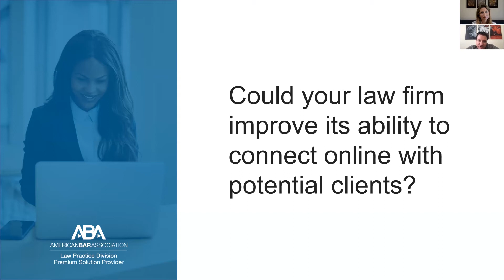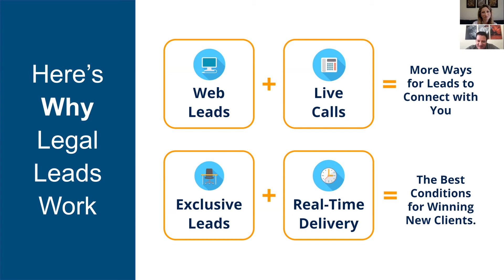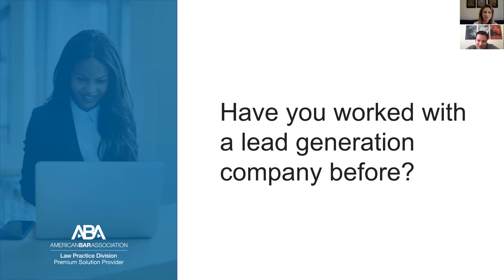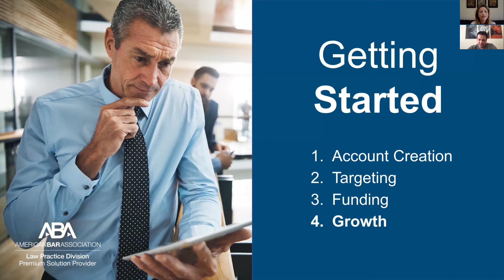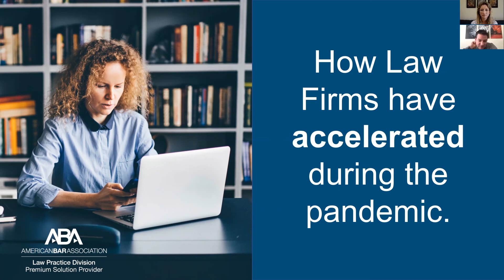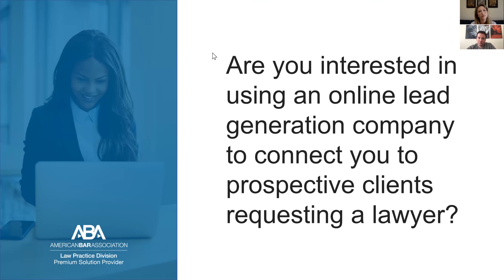Webinar with 4LegalLeads | How to Find New Clients Online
to view our live webinars recorded every Wednesday at 1:00 PM CT/2:00 PM ET.

Follow us at @LTRC for updates on new webinars, CLEs, and our blog lawtechnologytoday.org for updates on the latest legal tech trends, tips, and news.

Most potential clients are searching online for an attorney, and it takes a great deal of experience and expertise to stand out among search results without burning through budgets or losing time on unsuccessful campaigns. Legal leads give law firms the ability to outsource the task of finding clients online to an outside firm but in a way that’s remarkably affordable and scalable.

4LegalLeads.com is one of the longest-serving lead providers in the industry, and its CEO and Director of Operations will draw on 20 years of expertise to help you understand the best practices for using legal leads as part of your law firm’s marketing strategy. You’ll discover the “best kept secret” in the legal industry that relieves the stress of online marketing while freeing up the time you need to focus on your clients.

1. What are Legal Leads and how do they work?
2. How Legal Leads drive growth for law firms.
3. What the setup process looks like for your firm.
4. Best practices for success with leads.
5. How firms have used leads to grow during the pandemic.